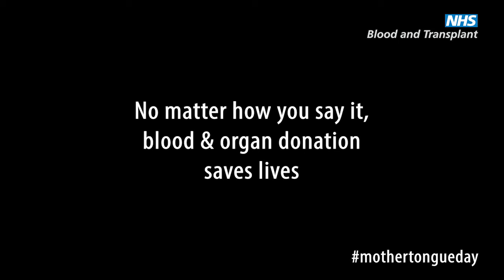International Mother Language Day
No matter how you say it - blood and organ donation saves lives.

Every day over 6,000 people in the UK need to give blood to meet the needs of hospitals and patients. We need to make sure that we have enough supplies of all blood groups and blood types to treat all types of conditions.

Find your local donor centre and book your next appointment today.